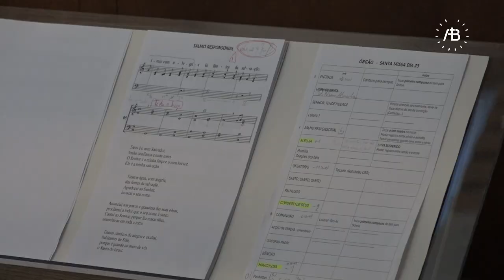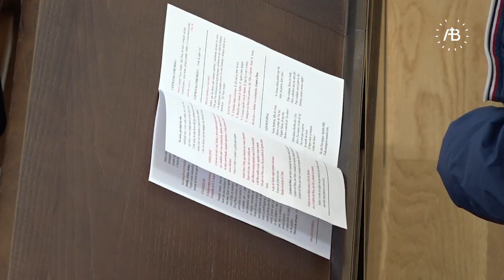Mosteiro de Palaçoulo é «sonho de Deus»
O Mosteiro Trapista de Santa Maria Mãe da Igreja foi inaugurado ontem, dia 23 de outubro, com a celebração presidida pelo Arcebispo de Braga, D. José Cordeiro, num momento de grande alegria para toda a comunidade da Diocese de Bragança-Miranda e também para a Igreja de Portugal.